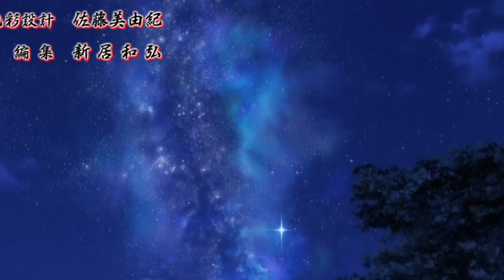RIN Despierta POR FIN 🥳🥳 El SECRETO de la MARIPOSA de los SUEÑOS || Hanyo no Yashahime Cap 22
HOLA AMIGOS LES TRAEMOS UN NUEVO VÍDEO ESTA VEZ HABLANDO SOBRE EL CAPITULO 22 DE  HANYO NO YASHAHIME EN DONDE NOS MUESTRAN COMO SETSUNA PIERDE EL CONTROL Y SOBRE TODO EL DESPERTAR DE RIN ,  DÉJENME SU OPINIÓN EN LOS COMENTARIOS.

Usa estos códigos de promoción:
Extra 5% Order Over $49, Code: Anime
Extra 7% Order Over $79, Code: Senpai
Extra 10% Order Over $99, Code: Daisuki